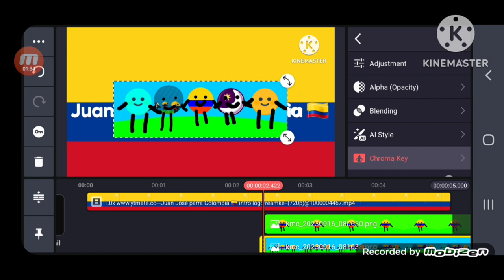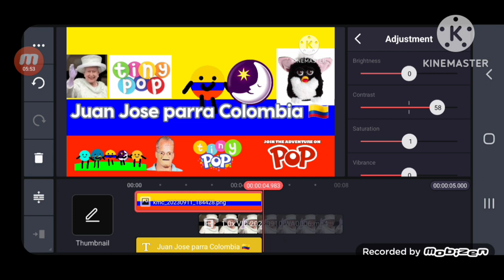Juan Jose parra Colombia 🇨🇴 intro logo reamke part 2 speedrun kinemaster